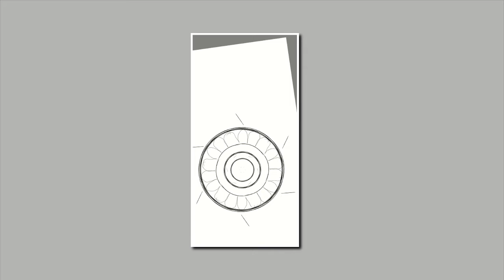EASY MANDALA ON SKETCH BOOK APP ✏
hey friends today i am sharing a tutorial on how you can draw a mandala on the sketchbook app
comment down your favorite video till now and also let me know what you want to see next